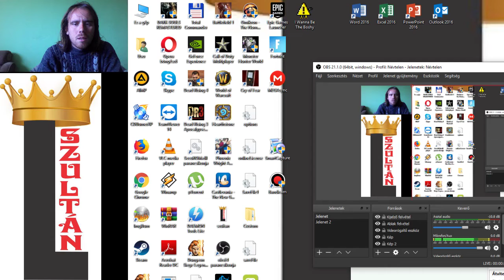ERŐSÖDJÜNK TOVÁBB 3. RÉSZ Dungeon Siege Hard végigjátszás #19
A harc a következő boltig tart.